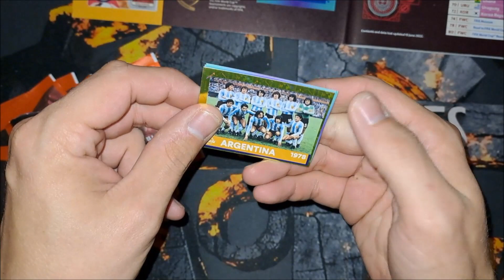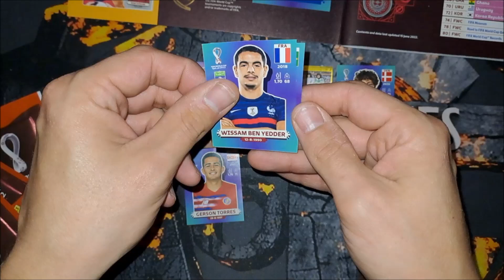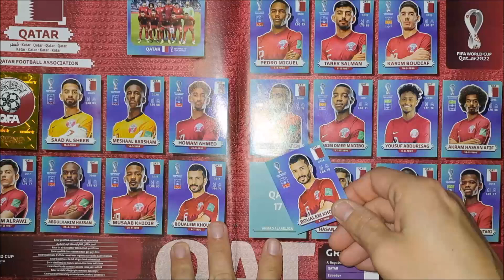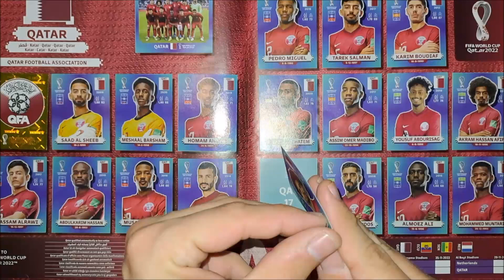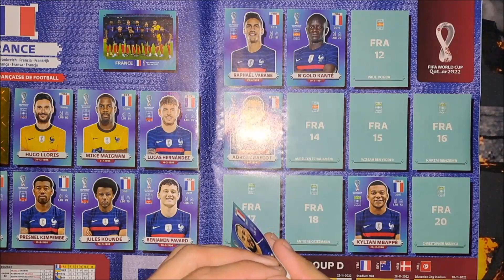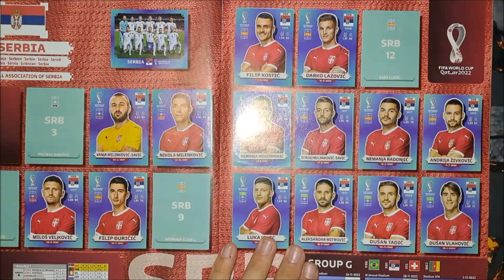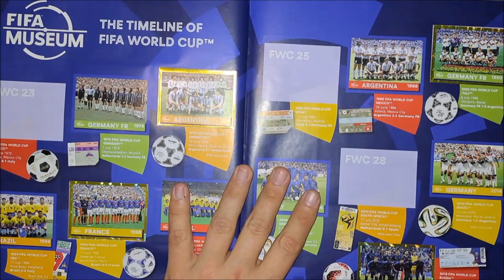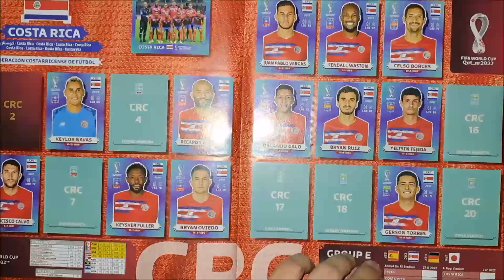LETS COMPLETE Panini - FIFA WORLD CUP QATAR 2022 ⚽️⚽️ Sticker Episode 13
Sammeln, sameln, sammeln. Bekommen wir das Heft voll? Welche Mannschaft als erster? Ich bin gespant. Viel Spaß Leute.

Checkt auch meinen Instagram Account ab. Dort seht ihr Fotos meiner Figuren in Action.

☝️Viel Spaß mit dem Video und schaut auch bei meinen anderen Videos vorbei☝️